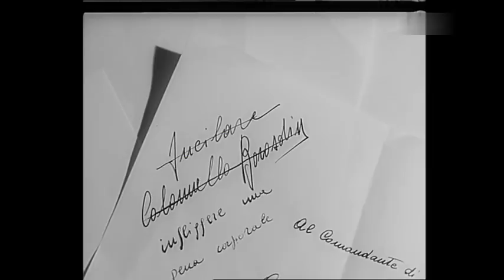Ciapaiev - Film Guerra Completo [ITA] - in italiano ✫ Чапаев URSS ▣ by @Hollywood Cinex ™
Titolo originale Чапаев
Paese di produzione Unione Sovietica
Anno 1934
rapporto: 1,37:1
Genere guerra
Regia Georgi Vasilyev, Sergey Vasilyev
Soggetto Dimitri Furmanov
Casa di produzione Lenfilm Studio
Distribuzione (Italia) Cinelatina
Fotografia Aleksandr Ksenofontov, Aleksandr Sigaev
Musiche Gavriil Popov
Scenografia Isaak Makhlis
Trucco Anton Andzhan

Boris Babochkin: Ciapaiev
Leonid Kmit: Petka
Varvara Myasnikova: Anka
Boris Blinov: Furmanov
Illarion Pevtsov: colonnello Borosdin
Stepan Shkurat: Petrovich
Vyacheslav Volkov: Ieland
Nikolai Simonov: Zikhariev
Boris Chirkov: contadino

Nando Gazzolo: Ciapaiev
Cesare Barbetti: Petka
Dhia Cristiani: Anka
Pino Locchi: Furmanov
Manlio Busoni: colonnello Borosdin
Luigi Pavese: Petrovich
Renato Turi: Ieland
Glauco Onorato: Zikhariev
Nino Pavese: contadino

Ciapaiev (Чапаев) è un film del 1934 diretto da Georgi Vasilyev e Sergey Vasilyev.

È ritenuto essere il film preferito da Stalin. L'esaltazione del Socialismo e la sua politica capace di straordinarie qualità di dominio e comando che impermea la pellicola, la fecero particolarmente apprezzare al politico sovietico.

Il film venne distribuito in Unione Sovietica il 7 novembre 1934.